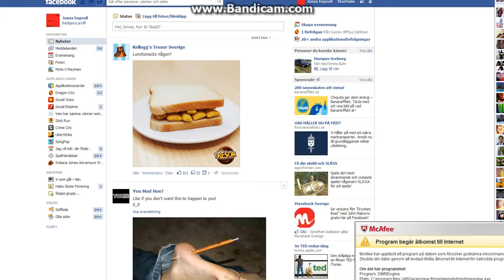I playing Adventure Quest Worlds it's not funny...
Aqw är inte mitt favorit spel. Dock har jag inga roliga spela till min dator men nu vet jag inte hur man filmar från xbox till en dator!...